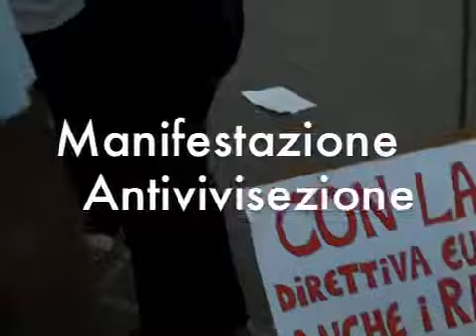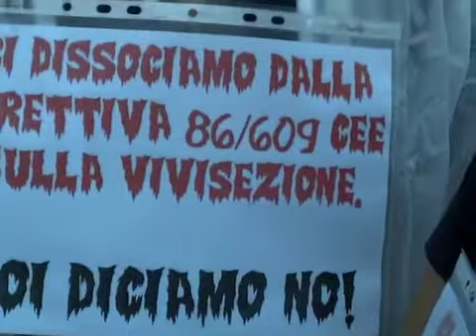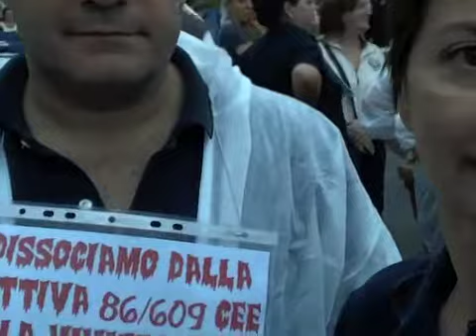Anti vivisezione catania 25 sett 2010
Manifestazione a catania